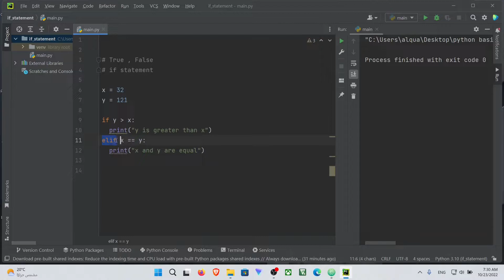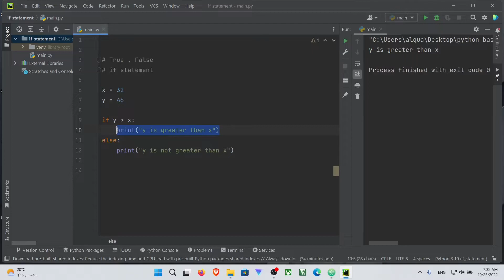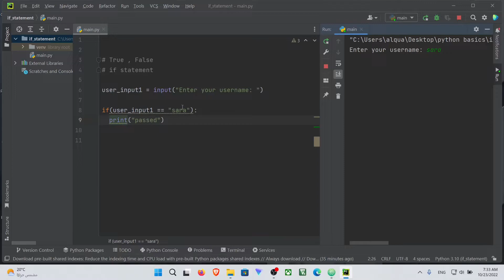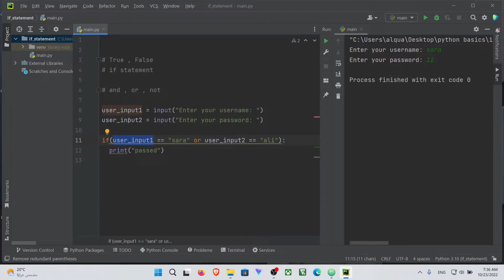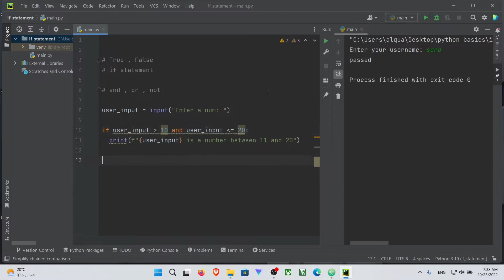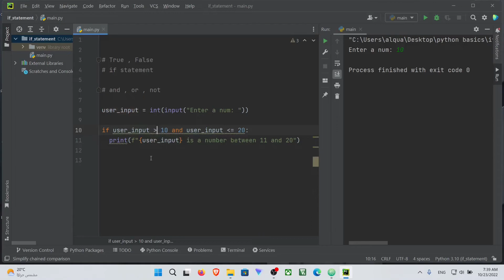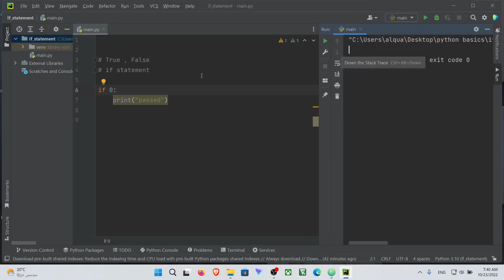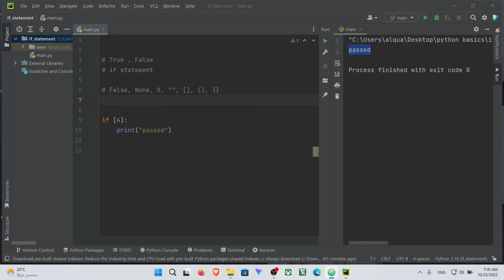Python - If Statement بايثون - الجمل الشرطية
في هذا الفيديو تحدثنا عن الجمل الشرطية وكيفية استخدامها في لغة البايثون مع بعض الأمثلة البسيطة